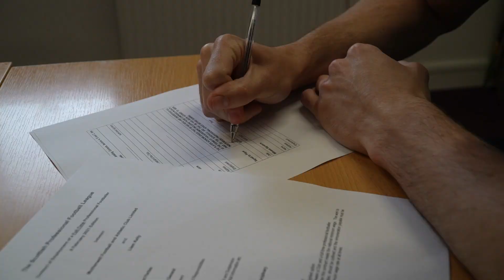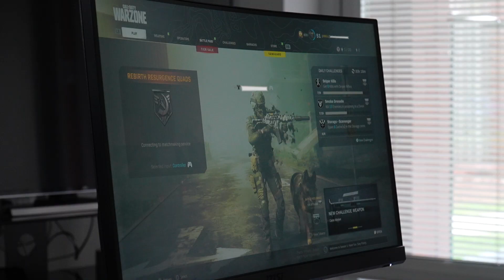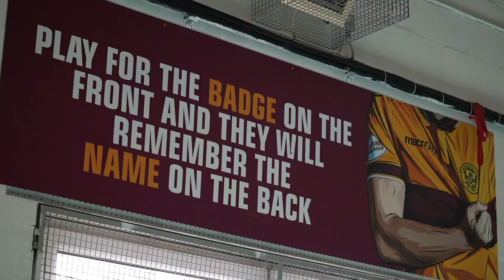INSIDE MOTHERWELL S02 E03 // Home comforts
Things are finally getting fully back to normal in ML1.

The match with Hibernian at the start of August marked the first return for all season ticket holders, as well as the first away support in the cinch Premiership since Covid issues began in March 2020.

The club's vice-captain Liam Kelly spent time on loan at the club in the second half of the 2020/21 season, but never got to play in front of fans. Now back at the club permanently, he discusses the emotions of finally getting to line up in front of supporters at Fir Park.

Darragh O'Connor is one of the new faces at the club this summer.

The Irish central defender arrived from Leicester City and has quickly settled into life in Scotland, with another popular new recruit close by.

On the field, a difficult trip to Livingston brought a moment of history, while the month ended with another bumper home crowd as Dundee paid a visit.

S02 E03 Chapters
00:00 - Liam Kelly
04:36 - Livingston v Motherwell
06:18 - Darragh O'Connor
12:06 - Motherwell v Dundee